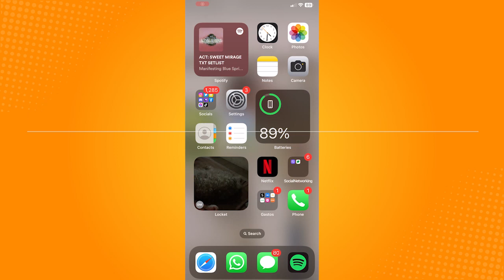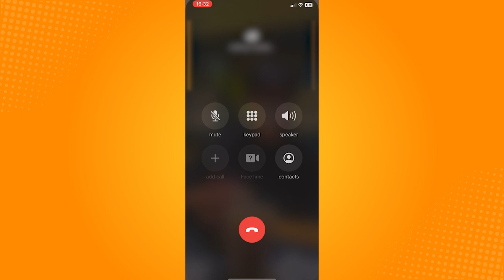How to Know if Someone Blocked You on iMessage (2023)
Learn‎‎‏‏‎ ‎How to Know if Someone Blocked You on iMessage

In this video I will show you‏‏‎ ‎how to know if someone blocked you on imessage